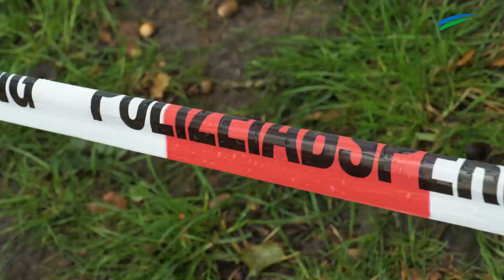Aurich: 20-Jährige getötet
In Aurich ist am Montag eine Frau getötet worden. Sie war am Morgen tot in ihrer Wohnung entdeckt worden. Polizei und Staatsanwaltschaft gehen davon aus, dass die 20-Jährige durch Gewalteinwirkung starb. Es gab eine Festnahme.

Ostfriesen.tv ist die Videoredaktion der Zeitungsgruppe Ostfriesland. Die erfahrenen Videoredakteure sind in ganz Ostfriesland und der Region unterwegs. Sie fangen wichtige Nachrichten, Ereignisse und besondere Veranstaltungen mit der Kamera ein. Auch die Durchführung von Livestreamings gehört zum Portfolio. Beliebte Formate im Ostfriesen.tv sind außerdem die Gartenserie oder das wöchentliche Ortsrätsel kompass.tv. Zu sehen sind die Videos über die Webauftritte der ZGO-Titel, die E-Paper, YouTube und Social Media.

Über die ZGO:

Unter dem Dach der ZGO Zeitungsgruppe Ostfriesland GmbH erscheinen die Tageszeitungen Ostfriesen-Zeitung, General-Anzeiger, Ostfriesische Nachrichten und Borkumer Zeitung sowie die Wochenzeitung „Der Wecker".